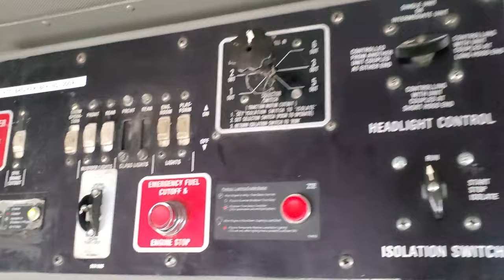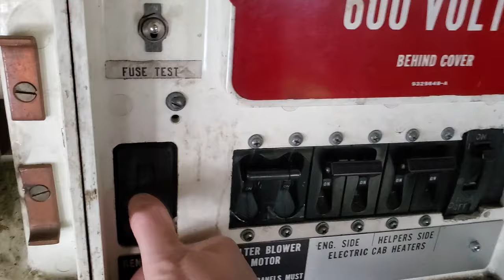Complete Shutdown Process of a 3800 Horsepower Engine EMD SD60 Locomotive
The entire process of shutting down an SD60 locomotive from running to completely dead. The entire process can be completed at the electrical cabinet behind the engineer's seat and at the control stand, with the exception of applying the handbrake. It is much faster shutting down an engine than starting it up.

This engine is an EMD SD60 (special duty) and has 3800 horsepower. It was built in 1986.

I do not work for the railroad in any way. This footage was given to me. I have more videos ready for release.